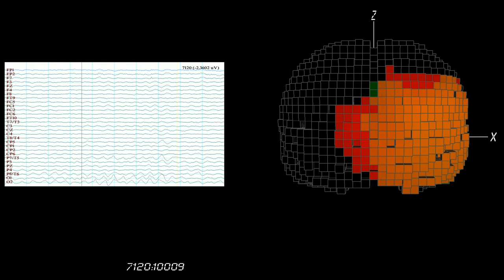DECI Movie Rear View of the Brain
The first part of this movie shows only shaded voxels with no lines.  The red shows the location of the generators of one frequency band of one EEG activity; the green is the second frequency and the yellow is the over lap.  It is clear from the images that the electrical fields are migrating through the brain at a very rapid pace.  This movie is slowed down by a factor of 30 fold from the actual speed of action of the brain.

In the second part of the movie coloured lines are added. These are called current density vectors.  They are drawn to the centres of each of the cubes which are called voxels.  All the activity is time locked to the EEG beside the brain image.  All the lines are seen in constant motion.  They are changing their angles and directions on the screen.  This is a reflection of the changes in direction of the flow of current in the brain.  The length of the lines indicate the amount of electrical energy in the associated voxel that each line is drawn from.  All in all the brain movie adds an anatomical dimension to the time locked EEG thus making it more informative.